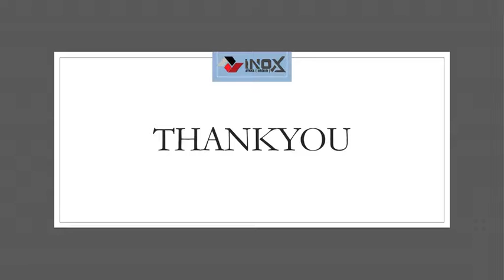Aluminum Angle Manufacturers in India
Inox Steel India is a leading manufacturer of Aluminium Angle in India. At Inox steel, Aluminium Angle is supplied, export in different parts of countries. We stock Aluminium Angle of standard quality, high strength, corrosion resistance, and a finished product of no defect. Aluminium Angle is highly customized and available in a different range as per the requirement stated by our clients. Aluminium Angle offered by us are of superior quality, high durability and ductility. Plates are extensively used in the industrial sector for manufacturing machines and so on.